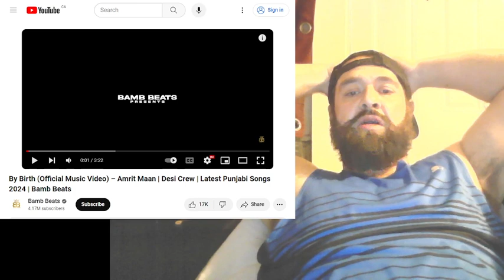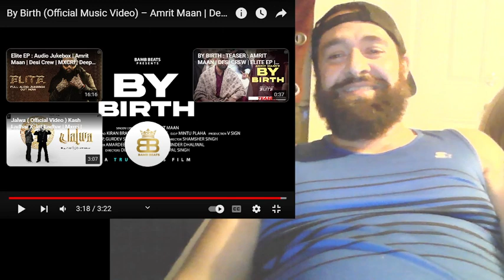Amrit Maan "By Birth" {Desi Crew} Reaction Video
I was Seriously liking that vibe if you know more by this artist comment